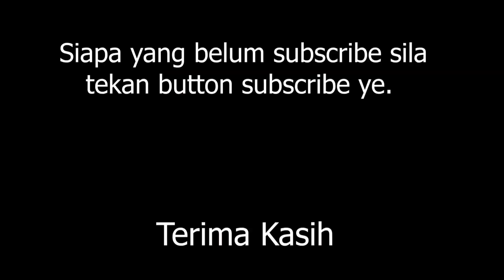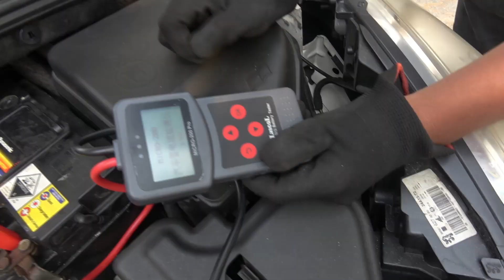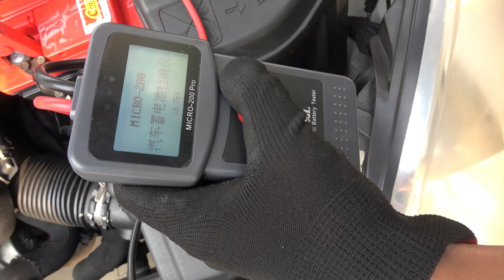Selepas 2 tahun setengah akhirnya Bateri Kereta Kong? BateriHub siap sedia untuk menyelamatkan anda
Anda ada masalah beteri kereta?? Tiba² je bateri kereta kong?? Stress xtau nk buat ape...jgn risau...baterihub.com kan ada...

“Ya Allah ya Tuhan kami, ampunkanlah kesalahan kami, kasihanilah kami, berilah petunjuk kepada kami, berilah rezeki kepada kami dan permudahkan urusan kami.”